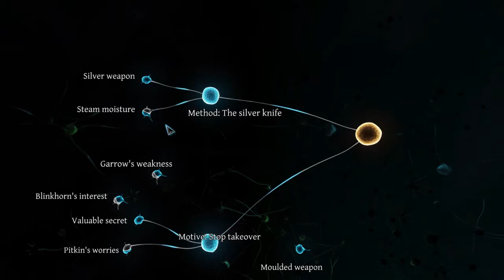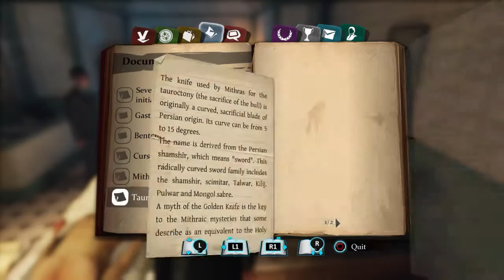Crimes and Punishments Blood Bath Case (CONCLUSION) - 8 / 8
I conclude the Blood Bath case. However, I'm not totally happy with the ending. So I watch all six endings.